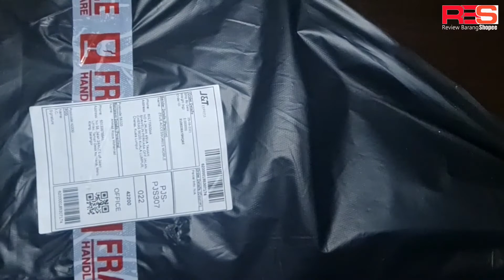Lampu RGB LED Untuk Background Dinding YOUTUBER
Lampu untuk background dinding video live Facebook, Youtube, Bigo, Smule, InstaTV, Tik Tok dan lain-lain lagi.

Model baru Ring Light ini blh adjust colour temperature (3 warna lampu- white / warm / yellow) dgn satu butang saja. lebin senang & mantap.

Model: MJ26
Size: diameter 26cm/33cm
Color temperature: 3000K-6000K
Color rendering index: 90
Input voltage: 5V
Frequency: 50-60HZ
Lumens: 1000LM
Interface: USB (with PTZ + mobile phone clip)

Brand: RGB LED
Product: SOFT RING LIGHT
Model: MJ26

RGB Version
Voltage : DC5V / USB Power
LED Color : with Red/Yellow/Orange/Green/Blue/White
(Color temp & animation can be set manually)
Control : Wireless RF Control Pad
Ring Dimension : 10.2inch
Max Height : 210cm / 2.1M (Included Ring Light)
Function : Selfie, Live, Rec, Lamp, Holder
Compatible : Any smartphones below 7in
Material : ABS, Aluminium alloy